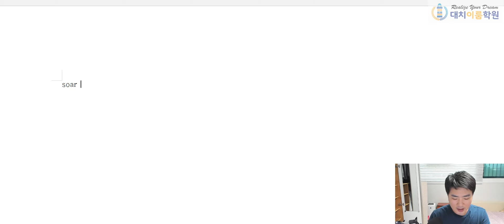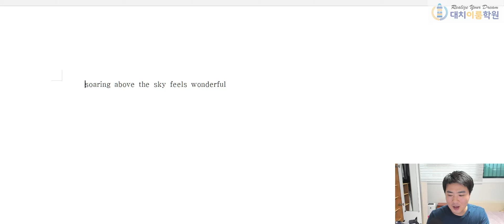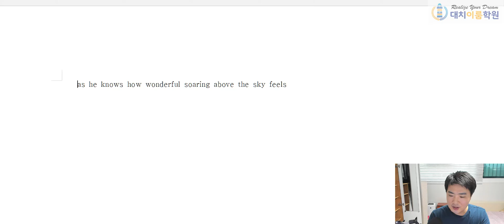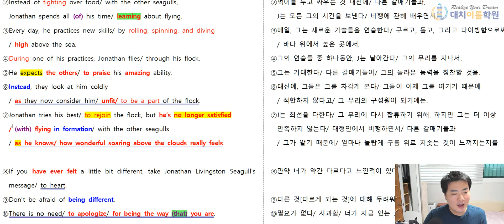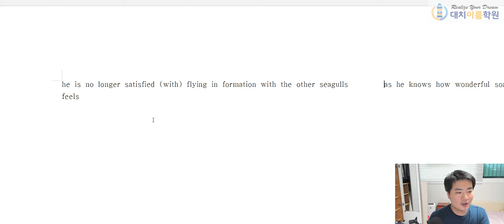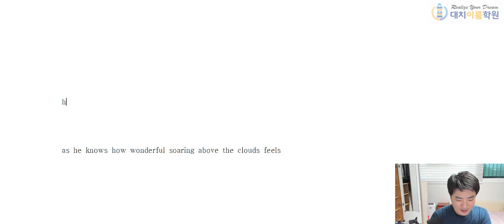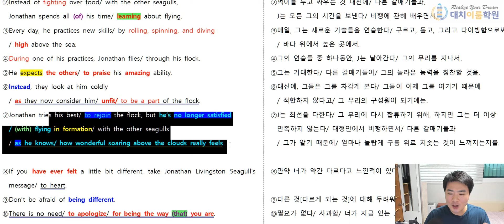길어서 외우기 어려운 문장 외우는법 시범1